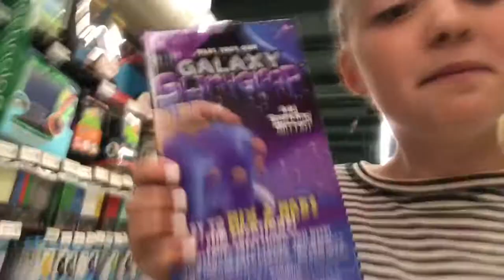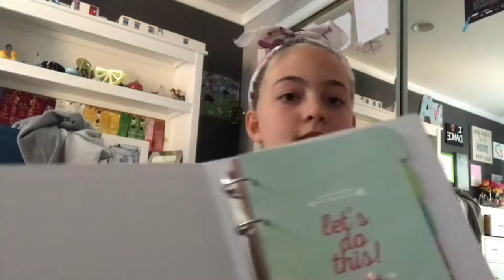LISTENING TO TAYLORS NEW SONG AND MICHAEL'S?! vlog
hey everyone today i listened to Taylors new song for the first time!! listen to it and tell me how you feel in the comments!! also i filmed a video with my brother and got some video supplies at Michael's so stay tuned for that video coming this weekend! -Ashley!